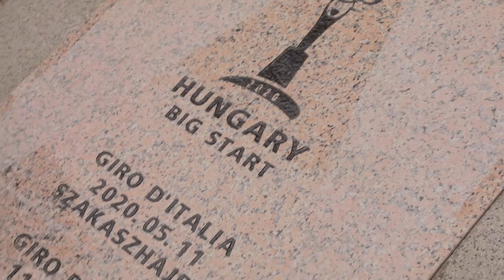Giro D'Italia Sajtótájékoztató Hévíen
✍️Révész Máriusz vezette Giro-csapatunk Papp Gábor polgármesterrel együtt kijelölte a hévízi részhajrá célvonalát! 💪🚴‍♂️🥳 A 2020-as Olasz körverseny a harmadik szakaszon halad majd át az egyik legfőbb nyugat-magyarországi turistacélponton - ti is ott lesztek? 🤩🥰🙌👏